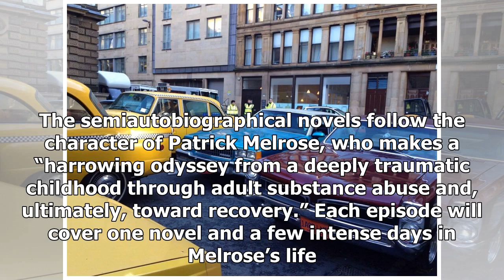In pictures: cumberbatch takes new york to glasgow for new series